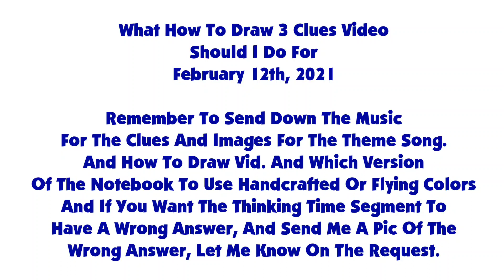A Message To Everyone